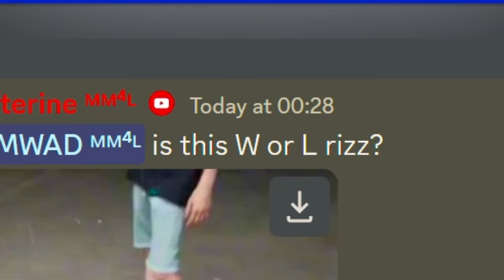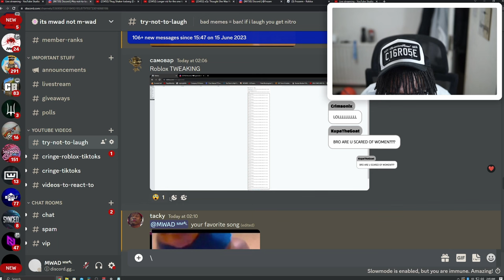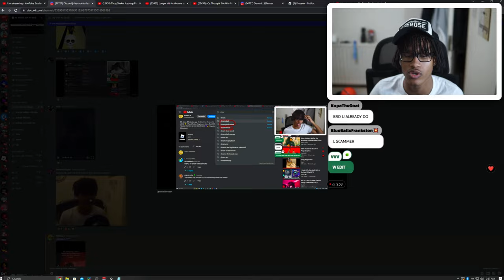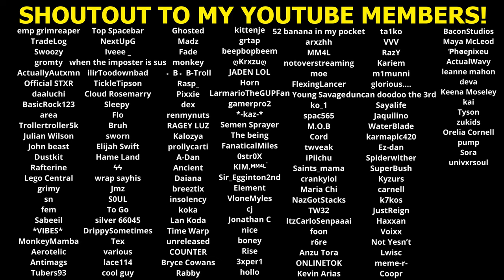so i robbed people in roblox da hood...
MM4L 💛 Today I Robbed People In Roblox Da Hood Voice Chat! 😈

👍 500 LIKES!